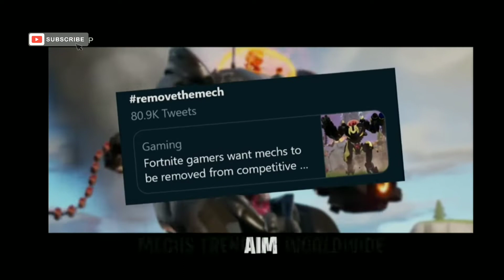Fortnite song season 1 to x